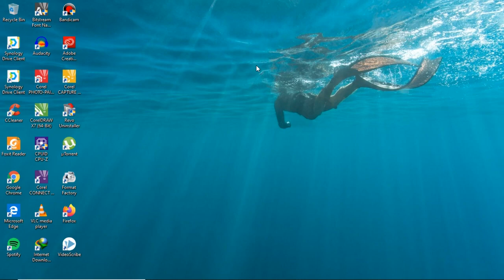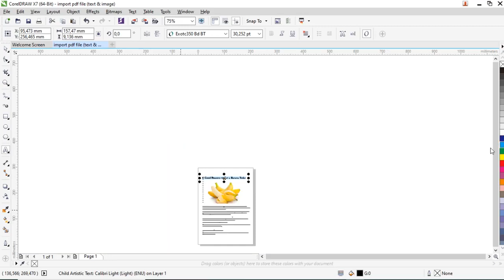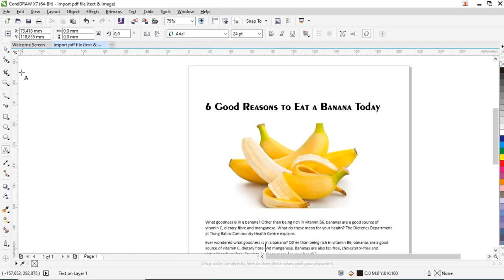CARA MEMASUKAN / IMPORT PDF KE COREL DRAW | CONVERT PDF TO COREL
Memasukan file pdf ke corel draw bisa dilakukan untuk berbagai tujuan. Misalnya mengubah corel ke jpg, atau juga mengubah isi file corel draw.

Dalam video tutorial ini akan membantu teman-teman yang kesulitan mengubah pdf menjadi corel draw.